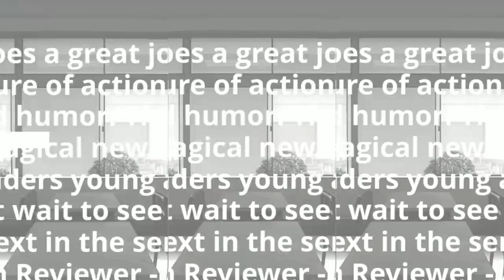What readers are saying about The Guardian of Whispers by B.E. Padgett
Not long into fifth grade, ten-year-old twins Frank and Jon Reed undergo extraordinary changes: Frank starts reading minds. Jon can see the future. But every magical gift has a cost.
The constant voices whispering in Frank's head won't stop. He can't sleep or even think. Horrifying nightmares plague Jon, making it harder and harder for him to wake up.
Their hope lies at West Hills School for the Perceptually Gifted, a boarding school in the Pacific Northwest, and the only place they can learn to control their powers.
Moving to a new school means making new friends, meeting new teachers, and being required to live thousands of miles from their family. At least they have each other . . . until a dangerous relic, the Guardian of Whispers, goes missing. All evidence of the theft points to Jon.
With the school board on the verge of expelling Jon for the crime, Frank, his friends, and a grouchy old gifts teacher must catch the real culprit and clear Jon's name.